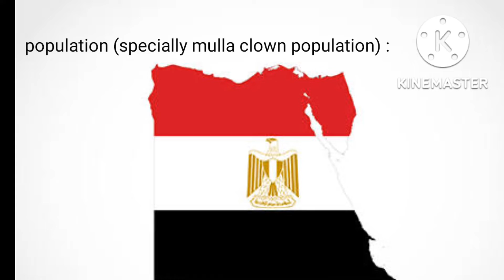Calcutta vs Egypt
tis da first roast. actually the third country roast lol